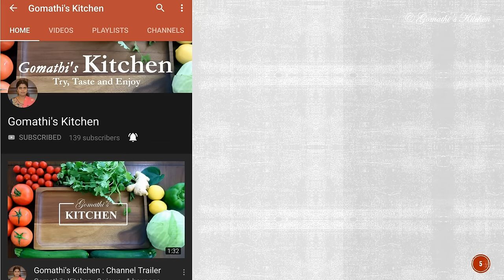மசாலா பால் செய்வது எப்படி | masala milk recipe in tamil | Masala Paal in tamil/sweet recipes tamil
“Masala Paal (Spiced Milk)”, a healthy hot beverage for the cold winter day.The spices like cloves and turmeric helps you with fighting infections and cold. For me, Masala Paal always bring back the memory of Saravana Bhavan restaurant in Chennai, where they used to boil the milk in a large pan and the cook constantly stands besides it and keeps stirring. The aroma from the spices and the bright yellow color from the saffron and turmeric makes this masala paal truly a treat for all the senses.